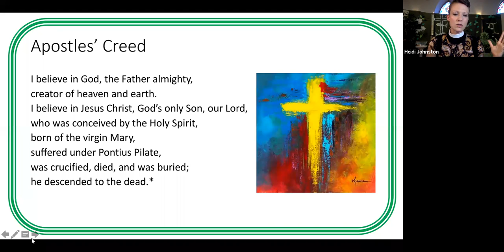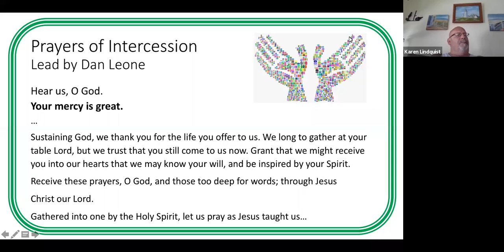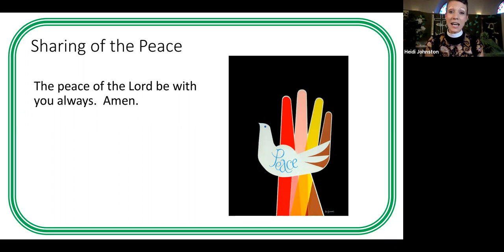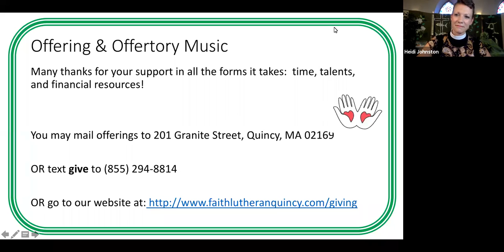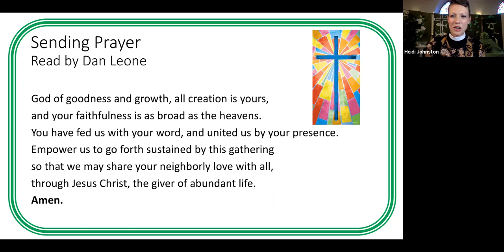Faith Lutheran Quincy Worship 6th Sunday after Pentecost - Prayers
Apostles' Creed
Prayers of Intercession - Lead by Dan Leone
The Lord's Prayer
Offering Time
Offertory Music - shared by Mike Lembke